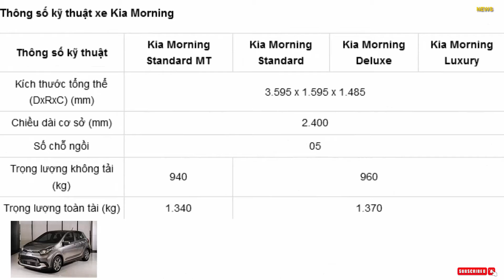Giá xe Kia Morning lăn bánh tháng 12/2021, hỗ trợ vay và ưu đãi phí trước bạ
Ưu điểm:
   + Thiết kế trẻ trung, năng động
   + Nội thất rộng rãi, trang bị nhiều tiện nghi
   + Động cơ đáp ứng sức mạnh vừa đủ
   + Vô lăng trợ lực điện nhẹ nhàng khi đi phố
   + Vận hành ổn định, đầm chắc ở dải tốc 30 – 80km/h
   + Chi phí sửa chữa, bảo dưỡng rẻ, linh kiện dễ tìm.

Nhược điểm:
   - Giá xe bản mới tăng cao, không còn rẻ nhất phân khúc
   - Khả năng cách âm chưa tốt
   - Vận hành trên 100km/h xe bồng bềnh, kém an toàn.